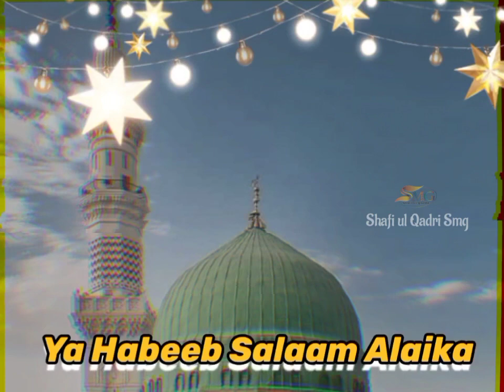Ya Nabi Salaam Alaika 2022